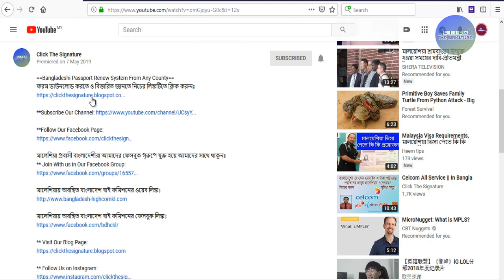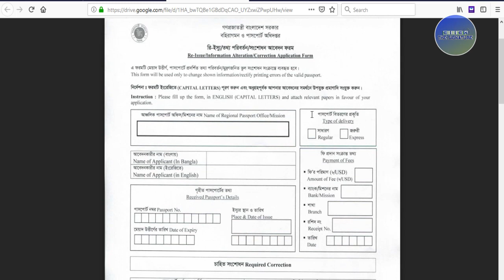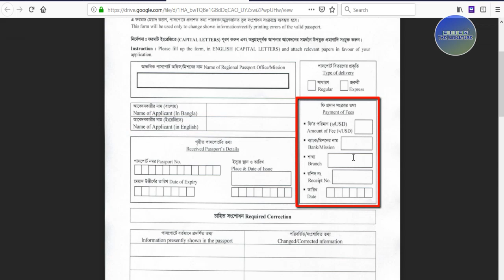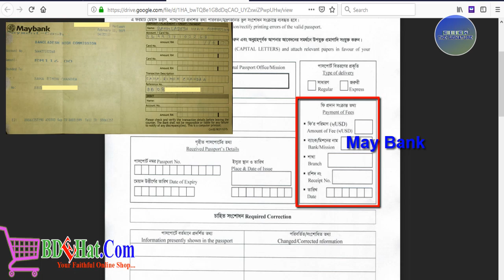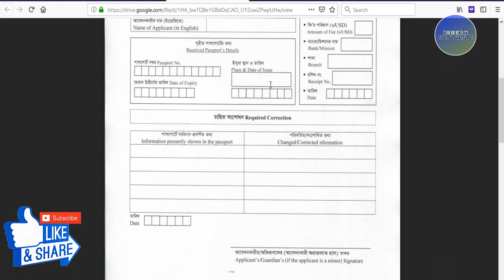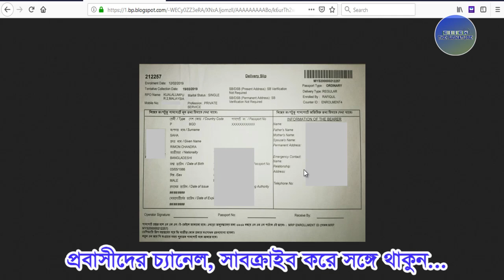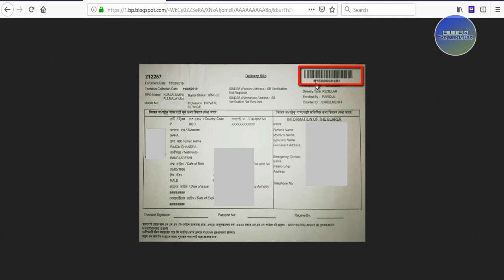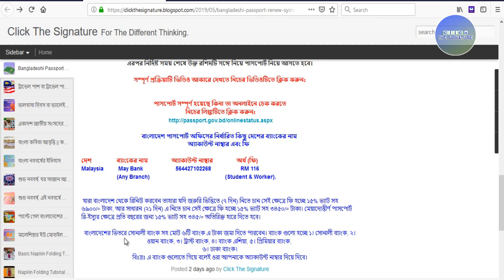Bangladeshi MRP Passport Renew | Reissue System Form Any Country | In Bangla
ফরম ডাউনলোড করতে ও বিস্তারিত জানতে নিচের লিঙ্কটিতে ক্লিক করুনঃ

মালেশিয়া প্রবাসী বাংলাদেশীরা আমাদের ফেসবুক গ্রুপে যুক্ত হয়ে আমাদের সাথে থাকুনঃ

বিজ্ঞাপন দাতা ও অন্যান্য তথ্যের জন্য আমাদের সাথে যোগাযোগ করুনঃ
For Any Information or Advertising Please Contact With Us:
What's App (Please First Time Massage Only).